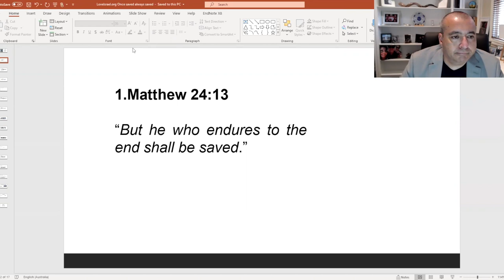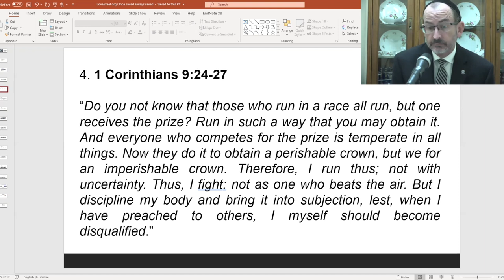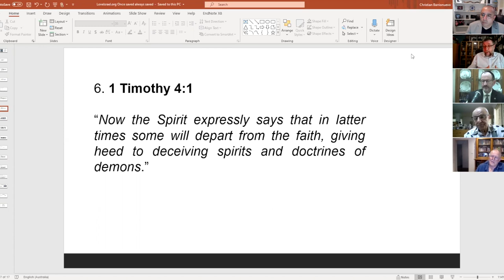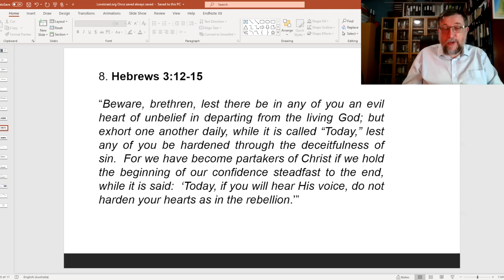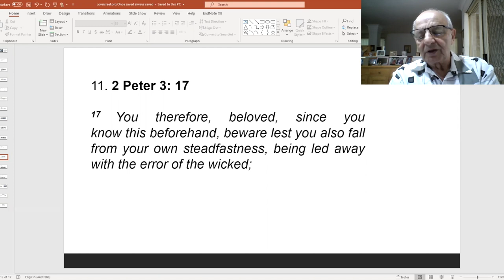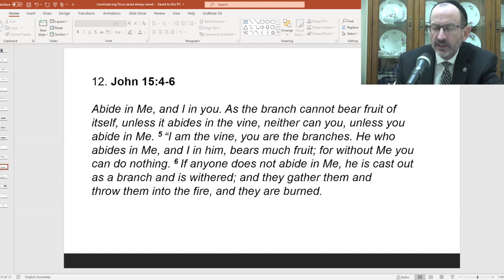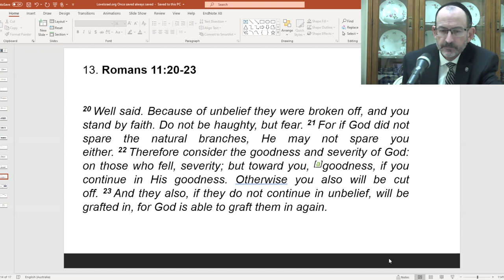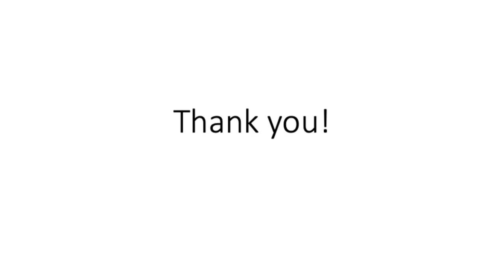A Discussion on Eternal Security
Christian Barrionuevo of LoveIsrael.org Australasia moderates a discussion on the Doctrine of Eternal Security. Participates include Paul Cohen from Congregation HaBrit HaChadashah and Celebrate Messiah, Alex Genovese from Derek Prince Ministries Australia and Harry Hamman Celebrate Messiah and Baruch Korman.